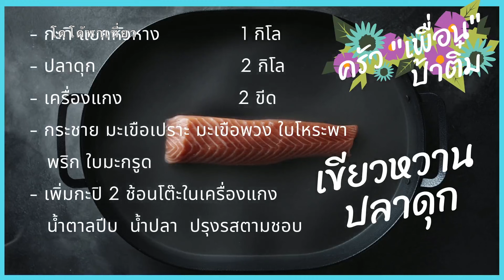แกงเขียวหวานปลาดุก 🐟 ทำยังไงไม่มีก้าง ไม่คาว Thai Green curry with catfish 🥗"ครัวเพื่อน" ป้าติ๋ม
ใครที่เข็ดกับกินปลาแล้วเจอก้าง มาชมกันเลยครับ
มีเทคนิคมากมายในคลิปนี้ที่ป้าติ๋มบอก ครับ บอกสูตรท้ายคลิปนะครับอย่าลืมไปดู
ครัวนี้ เปิด เพราะทำอร่อย เพื่อน ๆ ติดใจ พอถึงช่วง ต้อง stayhome จึงต้องทำส่งเพื่อน ๆ จนหลายคนติดใจ จึงทำอาหารแบบรับออเดอร์ บริการส่งฟรี (ในระยะที่ส่งได้ครับ)

เข้าไลน์เพื่อซื้อเสื้อโดโด้พาเที่ยว ครับ ตัวละ 250 บาท รวมค่าส่ง ครับ